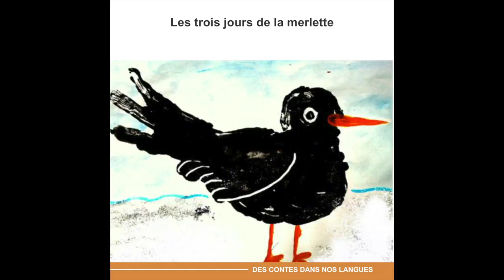Les trois jours de la merlette - Anglais